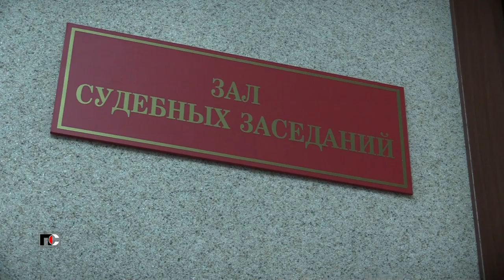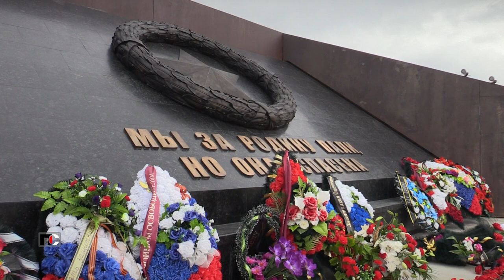Патрульная Служба - 22.09.13